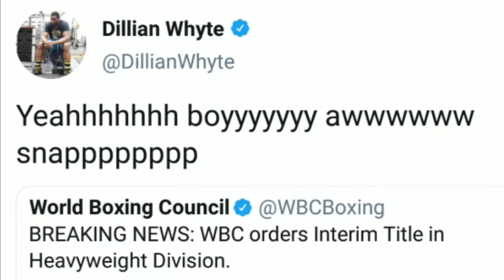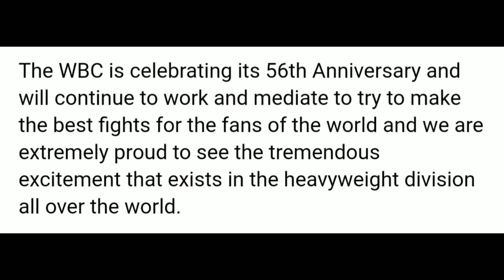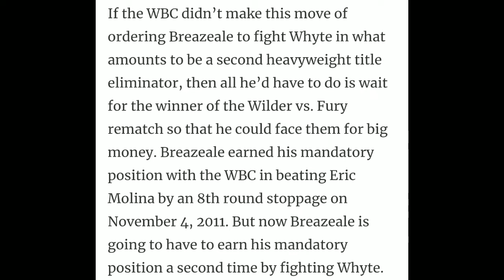Dillian Whyte vs Dominic Breazeale Interim Heavyweight Title Fight, What Are Your Thoughts?